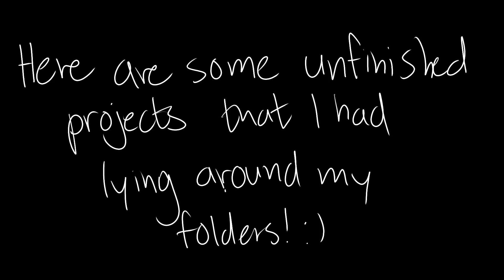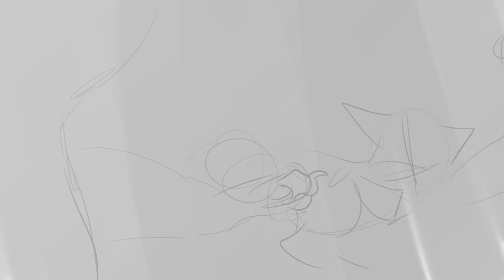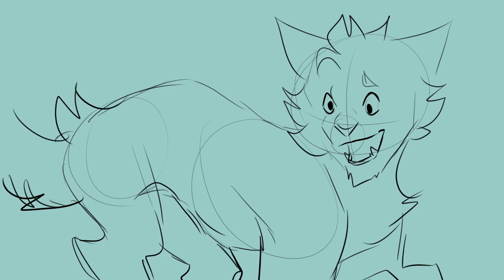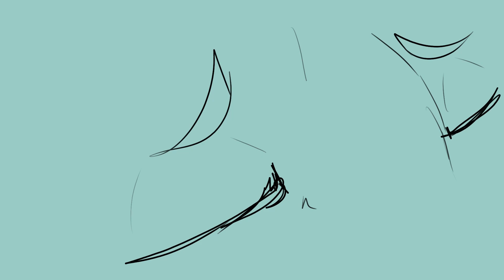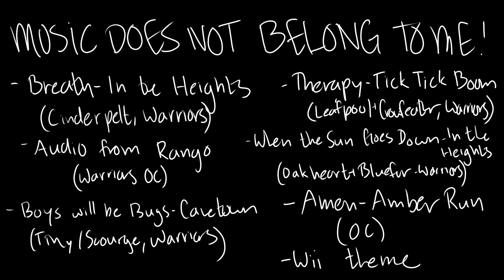Old/Unfinished Animations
Welp, I made most of these a good while ago, but I thought I would share them with yall instead of letting them collect dust im my folders. Maybe I'll finshed some of these, especially that Therapy one, but most of them I've lost motivation for lmao

That last one was made around a year and a half ago now, which is why the movement n stuff is so stiff even though it's the most finished out of these!

MUSIC DOES NOT BELONG TO ME FOR ANY OF THESE! Here are the credits again because idk who's able to read my bad handwriting :)

1. Wii Theme
2. Breath- In the Heights (Cinderpelt, Warriors)
3. Audio from Rango (Warriors OC)
4. Boys Will Be Bugs- Cavetown (Scourge/Tiny, Warriors)
5. Therapy- Tick Tick Boom (Leafpool, Crowfeather, Warriors)
6. When the Sun Goes Down- In the Heights (Oakheart, Bluefur, Warriors)
7. Amen- Amber Run (OC)

Enjoy and have a gread day!